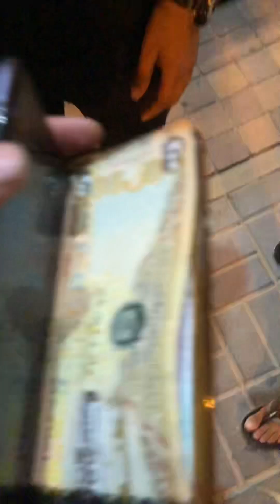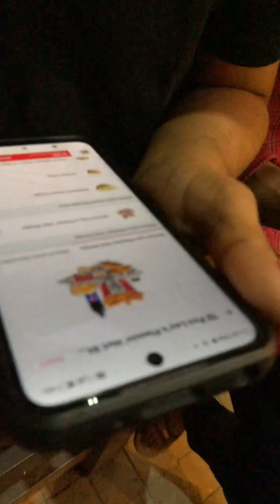পেপসি ছাড়াই কেএফসি খাইলাম মজা কইরা I ate KFC without Pepsi for fun